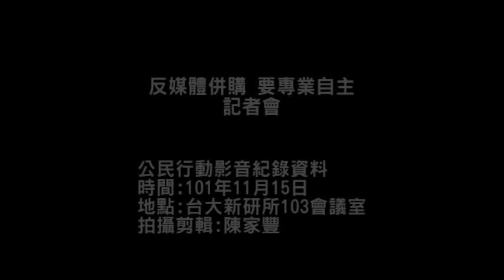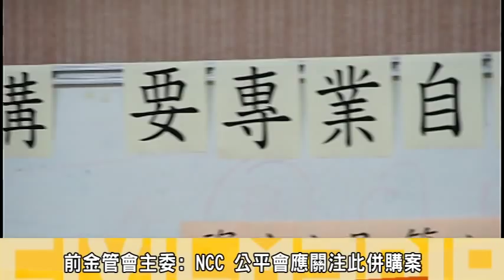反媒體併購 要專業自主記者會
壹傳媒集團（包括《蘋果日報》、《壹週刊》、《爽報》及《壹電視》等媒體）所有權易主，將在11月17日簽約。但併購團隊倘若入主，將違反「產金分離」與「公平競爭」等相關法規，進而危及新聞自由、言論多元、專業自主以及台灣媒體產業健全發展。因此我們嚴正要求政府主管機關，立即調查並阻止違法併購；同時全力支持壹傳媒員工與資方簽訂團體協約等作法，以維護新聞工作者的勞動與自主權益。